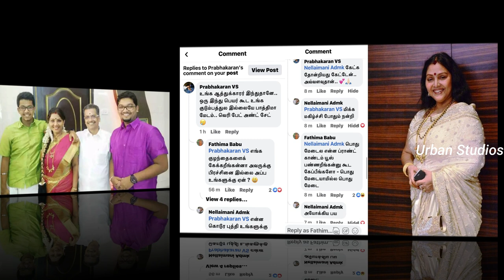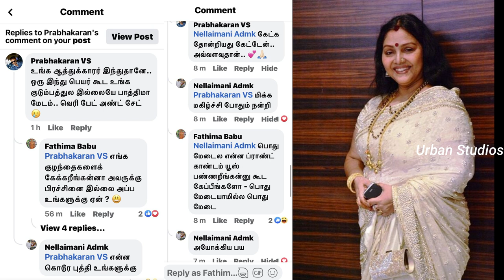என்ன பிராண்ட் காண்டம் யூஸ் பண்றீங்க? பாத்திமா பாபு காட்டம்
Enna Brand Condom Use Panreenga fathima Babu Kaattam